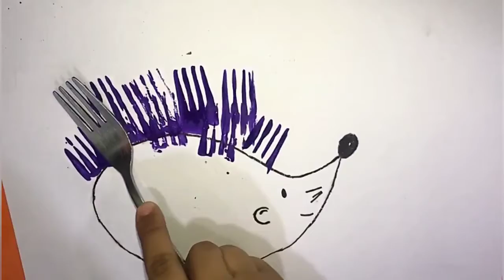Fook Painting Porcupine / Fook Painting / Kids Drawing / Kids Painting